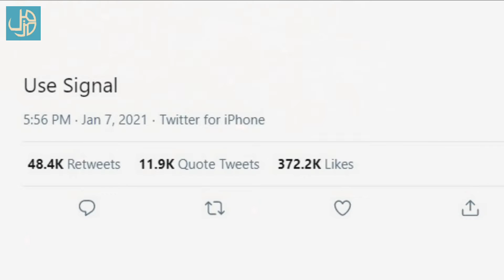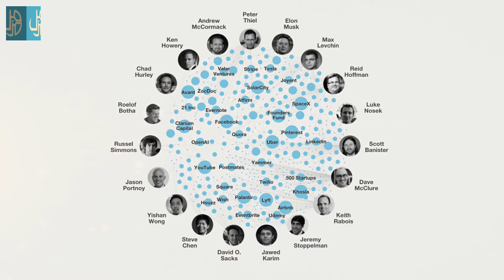Story of Elon Musk Success | Elon Musk Buying Twitter Celebration | Muzamil Saeed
Urdu Documentaries,  Biographies, Islamic Stories, General Knowledge, Informational and Latest News Videos.
Keep Watching Muzamil Saeed YouTube Channel
Thanks All Muzamil Saeed Supporters😍  ❤